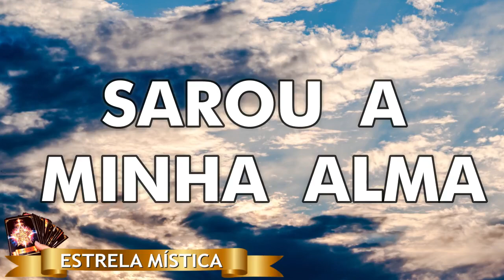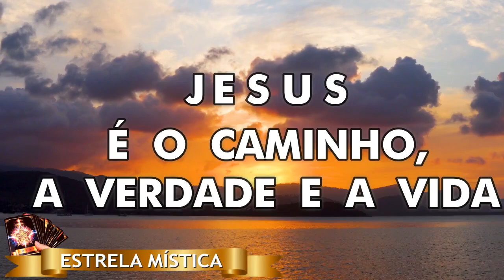PODEROSA ORAÇÃO DE CURA PARA A SUA VIDA